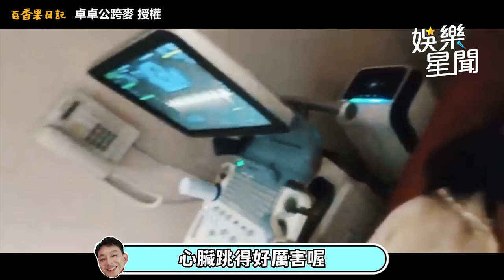卓君澤爆子宮外孕危機 孤身產檢淚揭喜訊：奇蹟發生了｜三立娛樂星聞